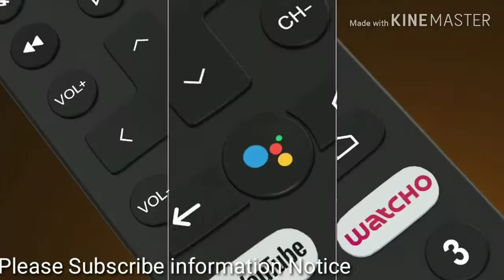Dish TV Smart HUB trailer